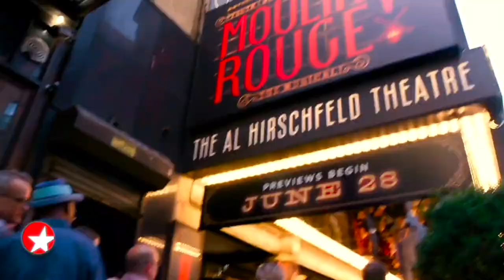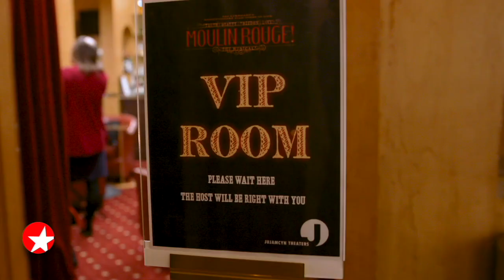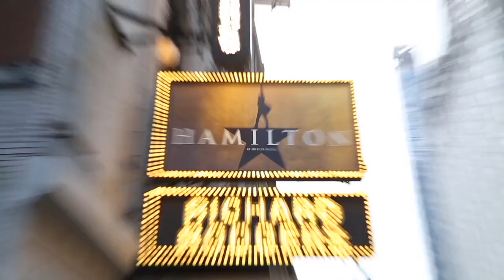The Broadway Show with Tamsen Fadal: February 12, 2022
Featured this week:

- Go inside the Broadway opening night of SKELETON CREW, starring Phylicia Rashad, with director Ruben Santiago-Hudson, LaChanze and more.
- MJ The Musical stars Myles Frost as the King of Pop. See footage of the show’s curtain call on opening night.
- The hit West End musical EVERYBODY'S TALKING ABOUT JAMIE is making a stateside splash in Los Angeles. Broadway.com Editor-in-Chief spoke with RUPAUL'S DRAG RACE season six winner Bianca Del Rio about starring in the vibrant show.
- Broadway.com Managing Editor Beth Stevens sits down with MOULIN ROUGE! THE MUSICAL's Tony-winning director Alex Timbers to talk about bringing Baz Luhrmann’s film to the stage.
- Get the scoop on the Broadway return of Martin McDonagh’s HANGMEN.
- The man is non-stop! Get to know HAMILTON triple threat Preston Mui.
- Marcus Paul James, who plays Otis Williams in the national tour of AIN'T TOO PROUD - THE LIFE AND TIMES OF THE TEMPTATIONS, talks about bringing the hit show across the country.
- See footage of Kyla Stone as she makes history in the national touring production of ANASTASIA.